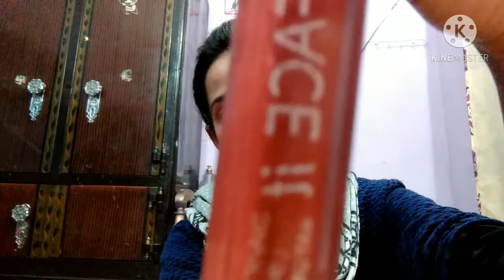EASY & SIMPLE Makeup Look for COLLEGE/SCHOOL/OFFICE Going Girls | How to do Makeup | Beginner Makeup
So Hello guys welcome to my you tube chenel so ma aj apky sath simple Mukup look shair Karo gye umid ha ap sb ko passend ayeEASY & SIMPLE Makeup Look for COLLEGE/SCHOOL/OFFICE Going Girls | How to do Makeup | Beginner Makeup